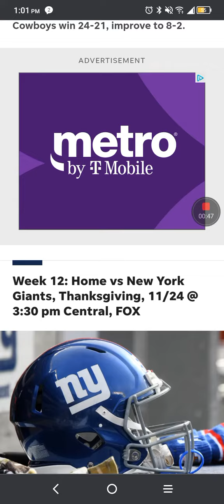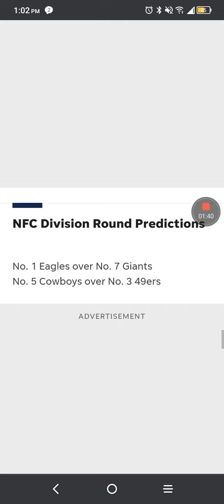Dallas Cowboys predictions